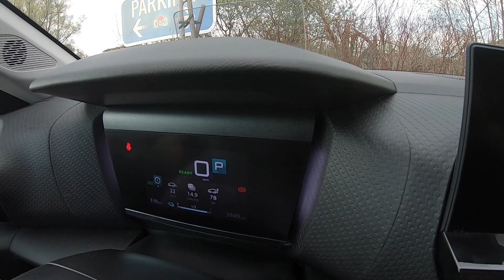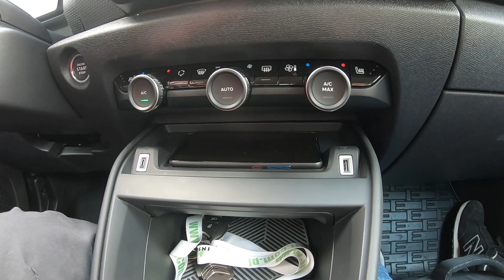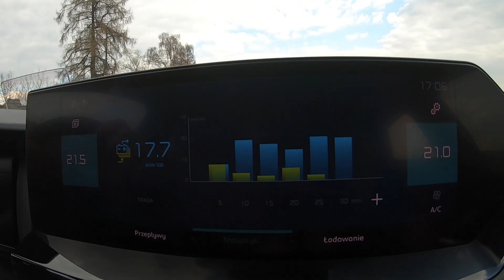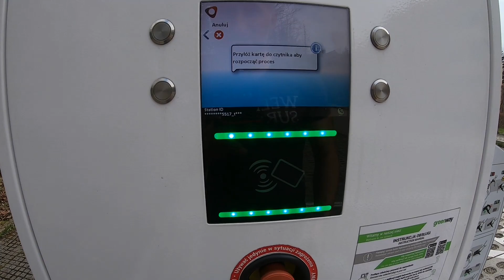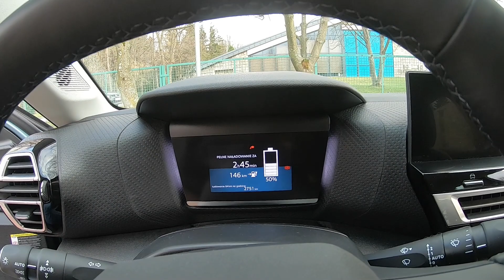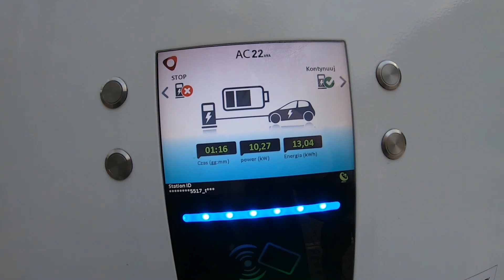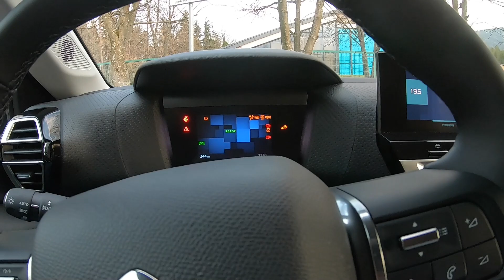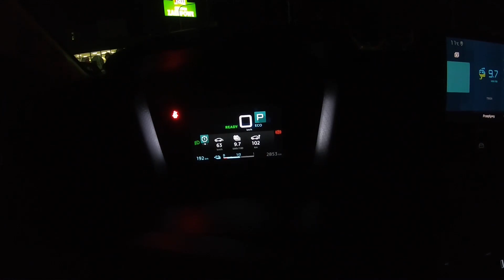Czym mnie Zaskoczył? - Citroen E-C4. Zakopane Test Polski ec4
Wersja Jacka to ec4 FEEL PACK

Numer Konta Dla Wsparcia Kanału
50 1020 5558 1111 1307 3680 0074 - w tytule koniecznie "DAROWIZNA"

Kabel do np Kii e-Niro Typ2 Typ2 do ładowania ze słupków AC

Przenośna Stacja Ładowania do np, Kii e-Niro z siły